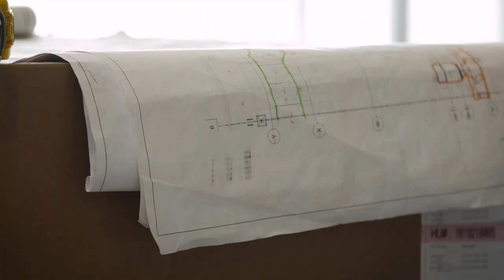Hockey Season Preview | Spartans All-Access | Michigan State Hockey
S4|Ep406

"We want to create a new foundation for the program, and something to build off of."

Dennis Cesana | MSU Hockey

Take a look at this year's MSU Hockey team before their home-opener against Air Force.